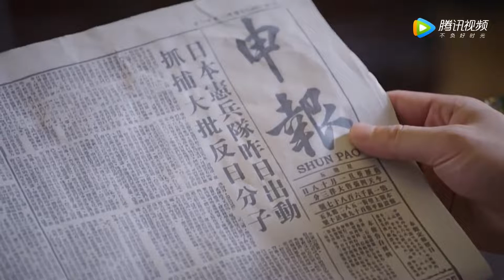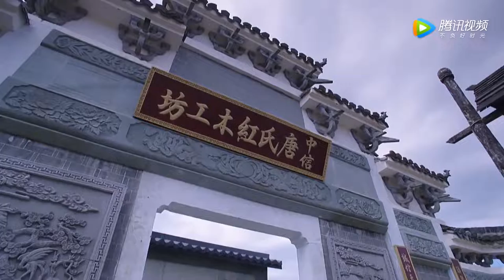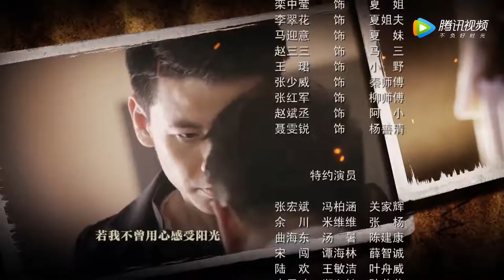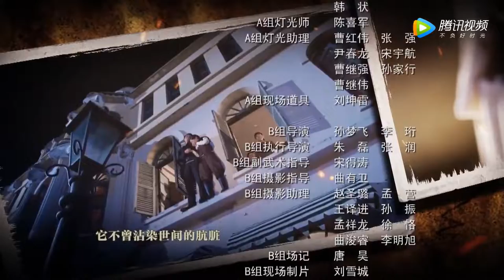【2021最新谍战剧】《喋血枭雄》第03集 | 上海热血青年组织特工队进行报仇日本鬼子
《喋血枭雄》讲述1938年，流落于上海街头的失忆青年小夏，因无意中救助了唐家长子唐汉清，被唐家老爷收为关门弟子，学习雕刻红木家具。时值日军侵占上海，目睹日军暴行的小夏，逐渐恢复了记忆，他想起在南京大屠杀中，自己全家遭日军满门杀绝的惨痛经历，便开始了复仇之路。杀了鬼子，报了家仇，小夏归隐 山林。不料恩人唐家因此遭难，小夏义无反顾出山解救。而后在爱国学生唐家小女儿唐汉彩等人的影响下，逐渐认识到国不存家何在的道理。最终，小夏从一个个人复仇者，成长为在共产党引领下，为民族大义而战的抗日英雄。